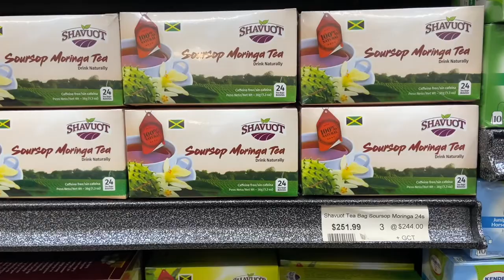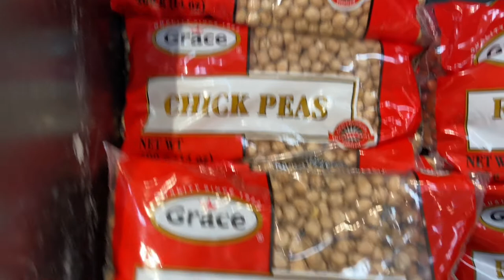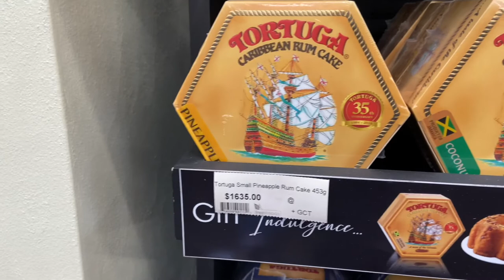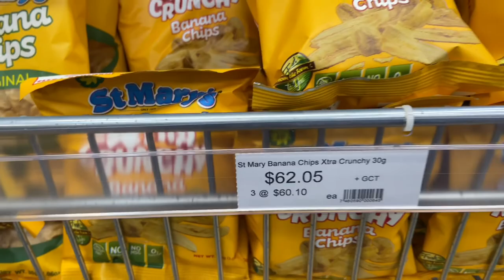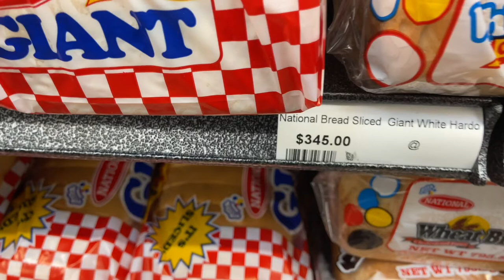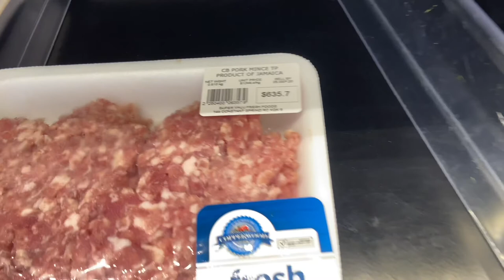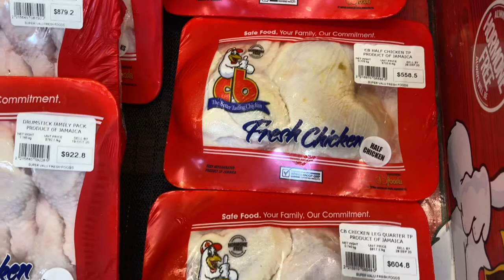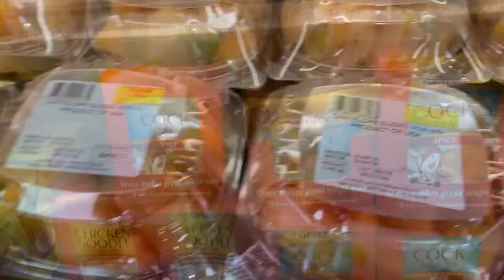A look inside a new Jamaican Supermarket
Welcome back to Jamaican Insider. In this video we will look inside a new Jamaican supermarket called Super Valu Fresh Foods.
The adventure never ends, see below for more.